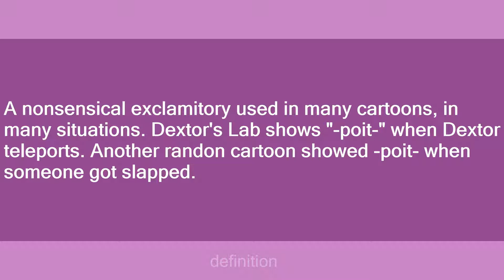Poit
Slang flashcards: